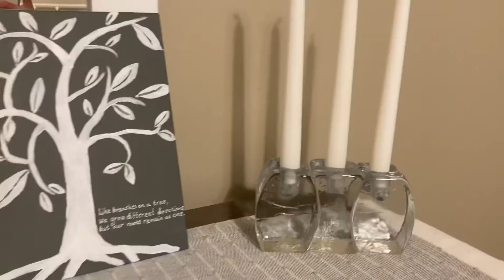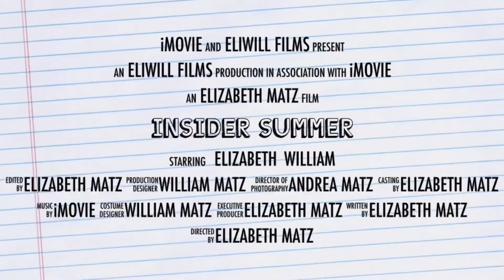Insider Summer—A Movie Trailer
An amazing story about two children stuck inside on a rainy summer day, only to go on super amazing adventures!